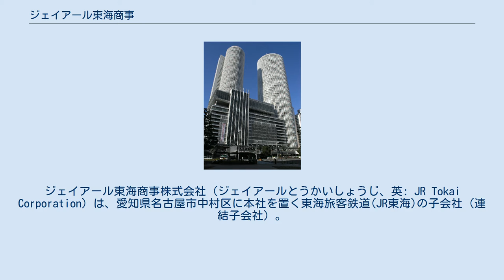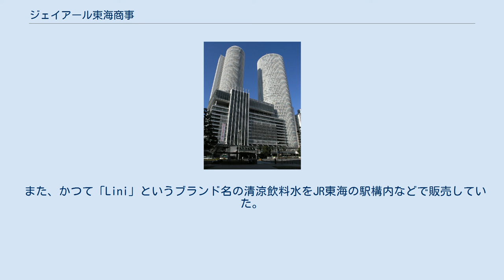ジェイアール東海商事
ジェイアール東海商事株式会社（ジェイアールとうかいしょうじ、英: JR Tokai Corporation）は、愛知県名古屋市中村区に本社を置く東海旅客鉄道(JR東海)の子会社（連結子会社）。
 東海旅客鉄道（JR東海）の子会社として1988年（昭和63年）に設立。
基幹建設資材の開発・販売やオフィス用品、食材などの調達・販売などを行っている。
 JR東海とJR東海グループ会社の社員専用サービスを提供しており、三菱UFJニコスと提携してJRTCカード（クレジットカード）、ENEOS ASSOCカード（給油専用カード）の発行を行っている。
 2009年（平成21年）10月には愛知県常滑市の遊休農地約8600m2を地元農家から借り入れ、レタスやトマトを水耕栽培するガラスハウス3棟を建設し「常滑農場」を開園した。
この農場で収穫されたレタスやトマトは、2010年（平成22年）4月1日より「のぞみ畑」というブランドでJR名古屋駅構内の一部店舗で販売されているサンドイッチやサラダの具として、名古屋マリオットアソシアホテルやホテルアソシア名古屋ターミナル（営業終了）などの飲食店舗で使用されており、ジェイアール名古屋タカシマヤの野菜売り場で販売するとともに、同農園から獲れたトマトや人参を使ったフリーズドライのスープが東海キヨスクの一部店舗にて販売されている。
 また、かつて「Lini」というブランド名の清涼飲料水をJR東海の駅構内などで販売していた。